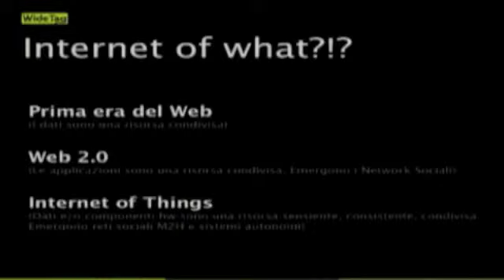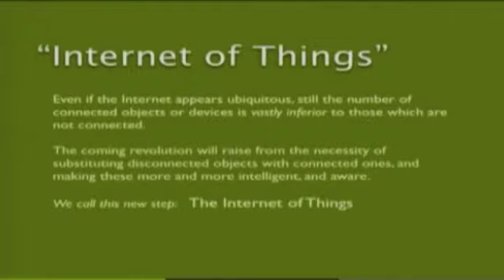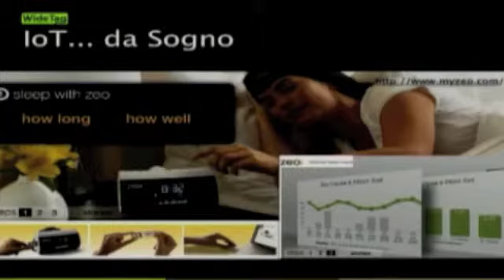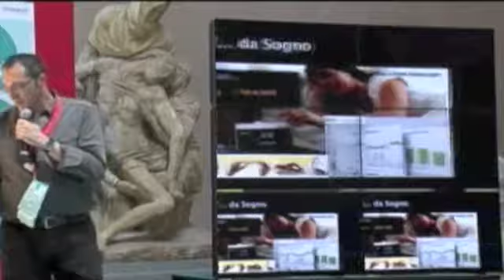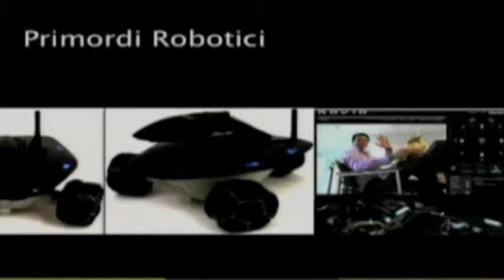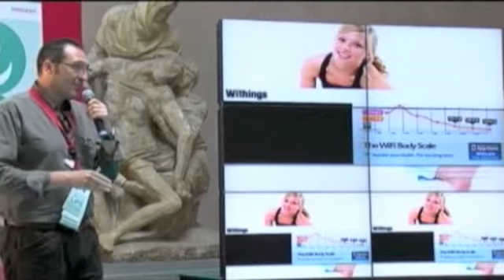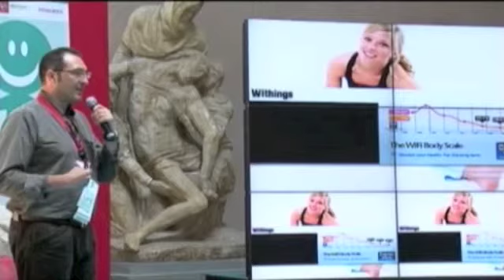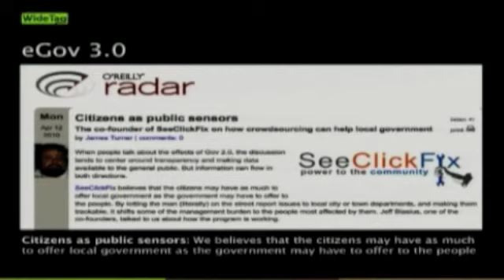L'intervento di Leandro Agrò (2 di 2)